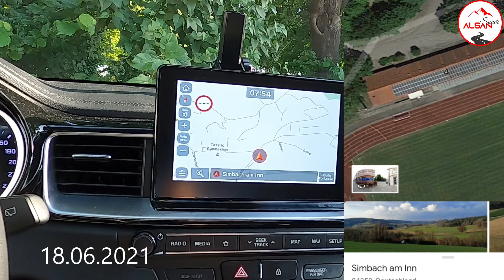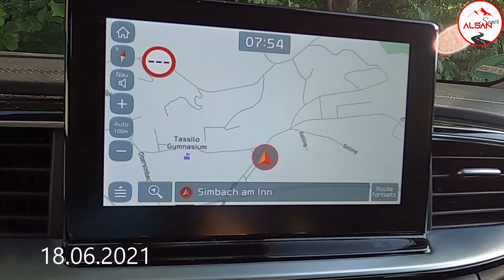Sıla Yolu izin yolu 06.2021 Almanya sınırında Hızlı Test nasıl yapılır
izin yolunda HIZI test yaptırdık